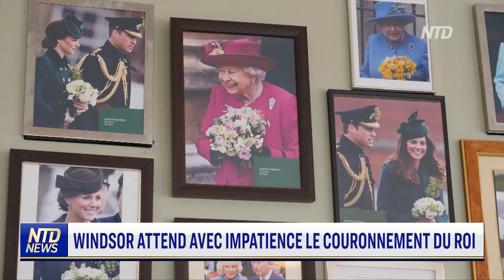Windsor attend avec impatience le couronnement du roi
Le bourg historique de Windsor se prépare au couronnement du roi Charles. Les entreprises locales décorent et planifient en prévision du grand week-end. Les propriétaires d'entreprises disent qu'ils veulent honorer l'événement parce que les liens royaux sont si importants pour la ville.